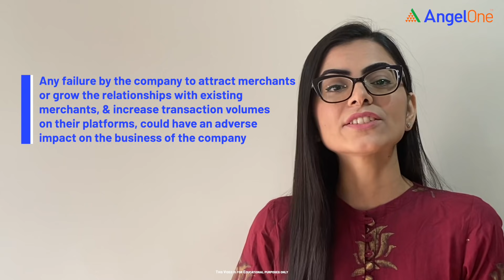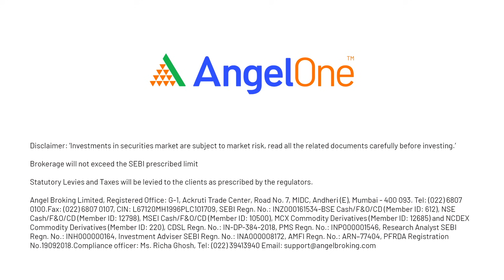Paytm IPO Review - Launch Date, IPO Price, Details, Latest News, Analysis & More | Angel One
In this video, Get to know everything about Paytm IPO.

Video Episodes:

0:00 - Paytm IPO
0:23 - Paytm IPO Details
2:15 - Paytm IPO Strengths
4:05 - Any Risk?
4:40 - Subscribe or Not?